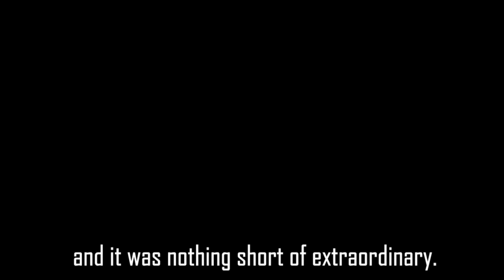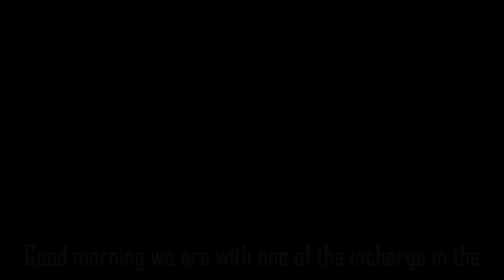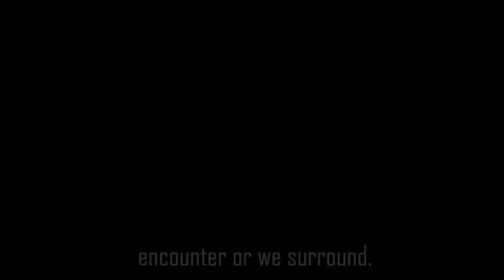Mental Health Awareness Video Vlog